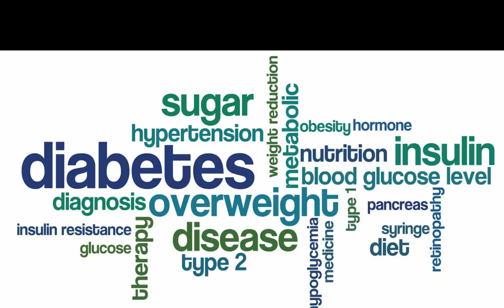Best 5 Foods To Cure Diabetes Urdu/Hindi